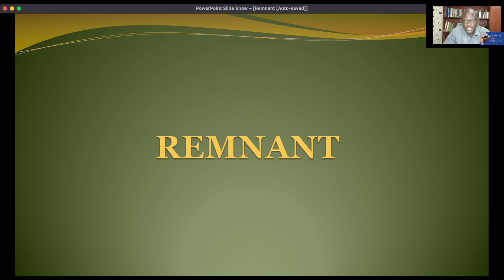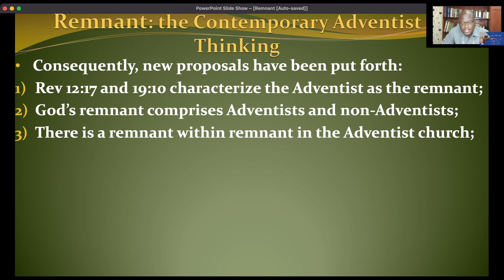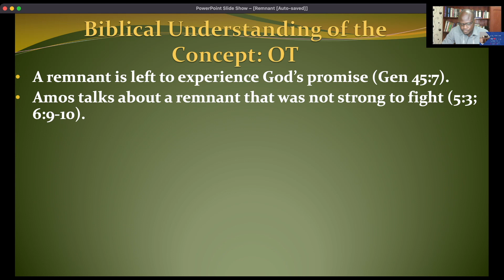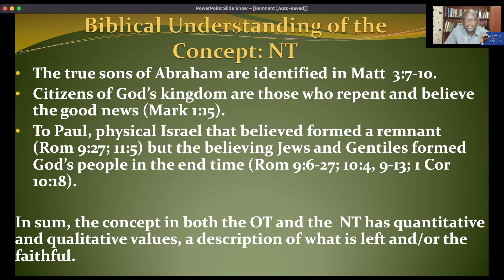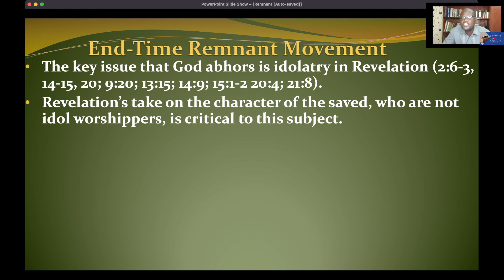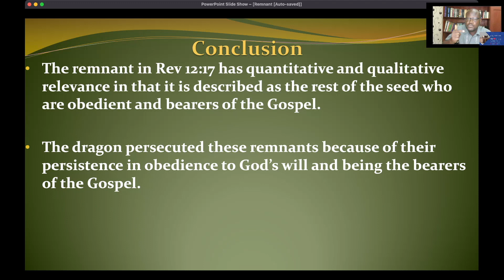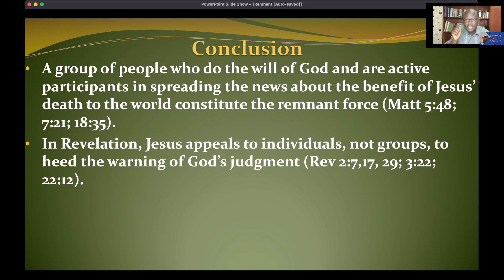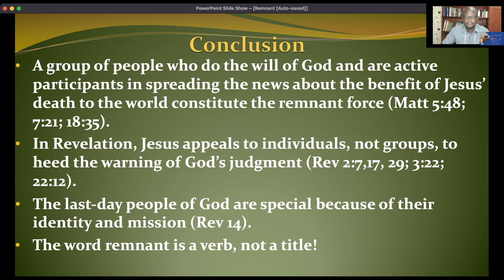REMNANT: A NEW PERSPECTIVE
Simply put, do I belong to the remnant? I am offering a perspective that is biblically grounded. Just watch and let me hear from you. If you like it, share and LIKE it.